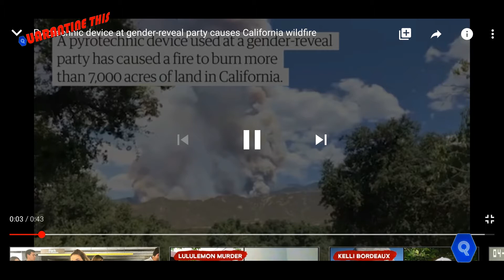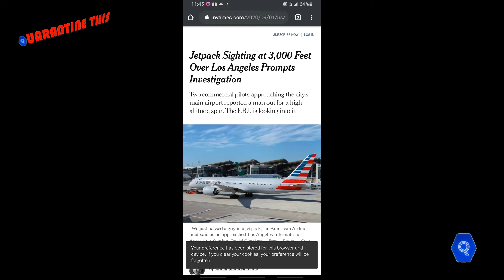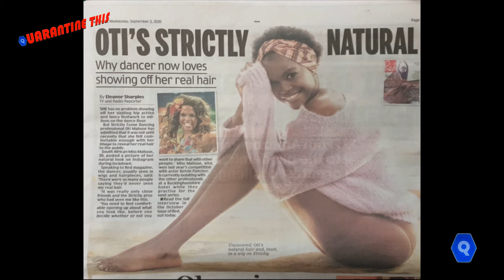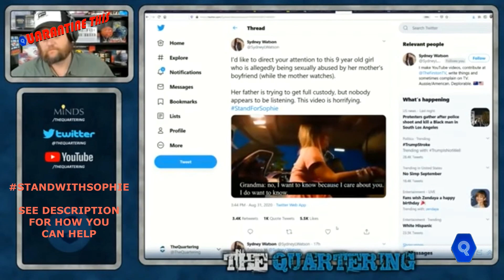Reality Roundup Ep 2 Trump Piece Prize Joe Rogan Spotify California Fires YouTube Censorship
Check out the stranger side of the worlds news with Quarantine This Reality Round Up Episode 2.

00:20 JoeRogern VS
01:12 Californiafires VS LGBTQ VS
01:39 Jetpack at 3000 feet VS
02:24 TonyLafoye VS
02:51 flordelislossantosdelis VS
03:03 trump VS
03:18 PeterScottMorgan VS
03:40 OtiMabusa VS
03:48
04:05 BDSM VS
04:05
04:05 NeilBukanan VS

All the weird and strange news you missed over the week of 6th to the 11th of September 2020